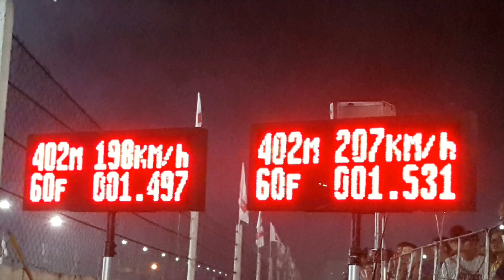แบทเทิล 46mm. หนุ่ยเป๋อสุพรรณ & โอ๊ตอู่ช่างขวัญ a10.802 & b10.449 sec. สนามที่ 5 รอบสี่คัน